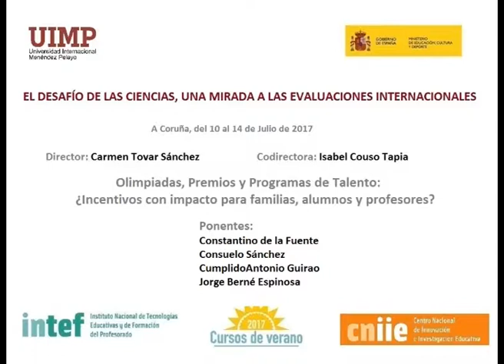Mesa Redonda Olimpiadas, Premios y Programación de Talento Parte 5